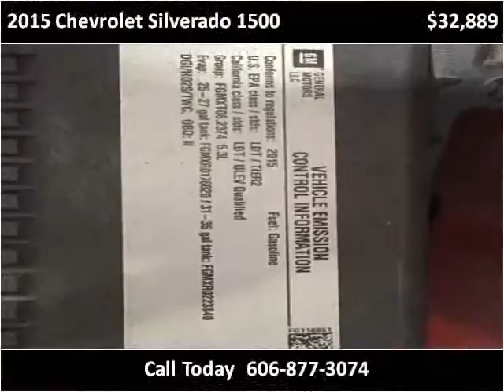2015 Chevrolet Silverado 1500 Used Cars London KY